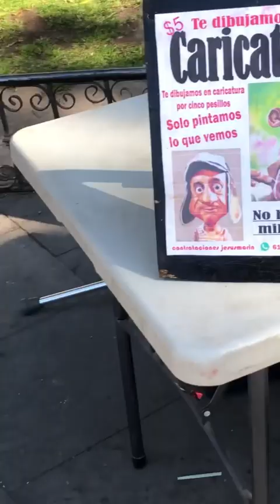Con una moneda le cambias la vida a una persona | Recopilación Talentos duranguenses| Mochileros Dgo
Aquí les dejamos una recopilación de diferentes talentos de durango desde músicos, cantantes y hasta caricaturistas.